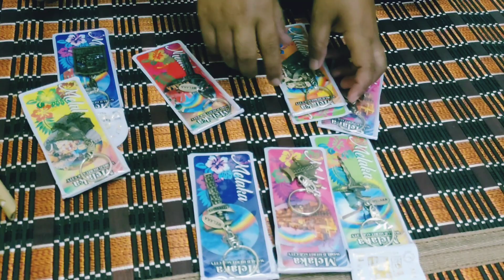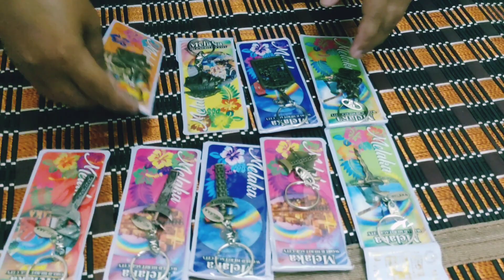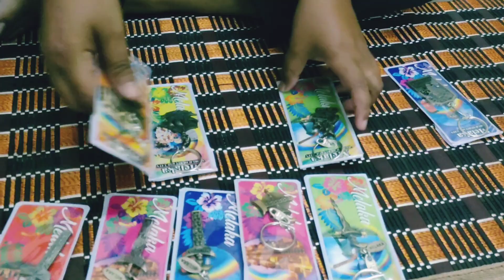BERAPA BANYAK BARANG SAYA BELI DARI NILAI🌹